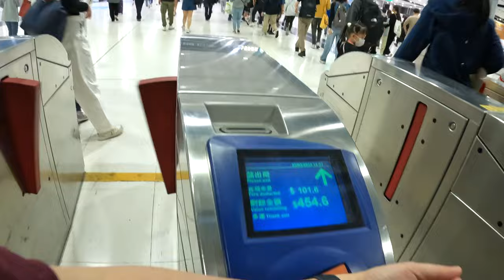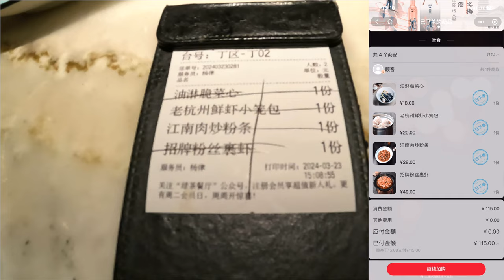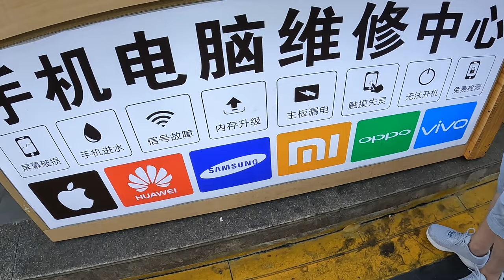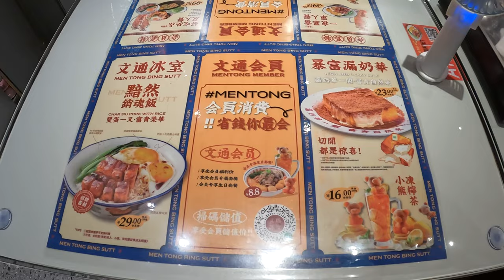深圳華強北換 iPhone 電池、領展中心城一日遊 - 福田口岸 (4號綫)、華強北站 (7號綫)、 茂業天地、 杭州菜、華強廣場、換 iPhone 電池、市民中心站 (2號綫)、領展中心城、文通冰室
0:04 落馬州
0:32 福田口岸
0:49 搭 4 號綫
1:07 搭 7號綫
1:15 華強北站
1:33 茂業天地
1:48 8 樓 食市林立
1:56 食杭州菜 (綠茶)
2:57 華強步行街
3:26 華強廣場換 iPhone 電池
5:04 搭 2 號綫到市民中心站轉車
5:10 會展中心站
5:38 領展中心城 (G 層)
6:15 文通冰室
6:57 回程